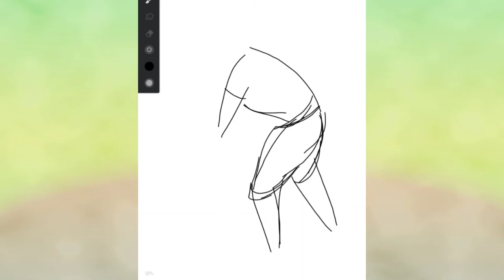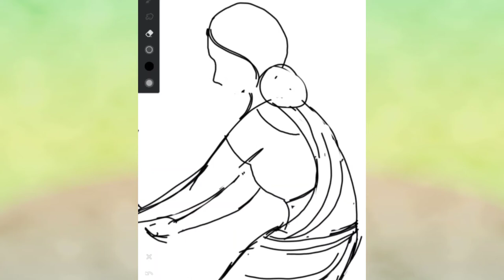Village Women Drawing Easy | Lady Farmer Drawing | Easy Girl Drawing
1. landscape Scenery drawing

2. Cow Drawing and Colour

village women drawing easy village women drawing step by step art with artist milton danda Village Women drawing  123 go! 123go 123 go! series how to draw cartoon Women cartoon drawing  farmer drawing how to draw a farmer how to draw farmer Farmer drawing very easy girl drawing easy drawing Easy girl drawing  drawing tutorial Sketch  drawing  pencil sketch drawing sketch drawing with pencil